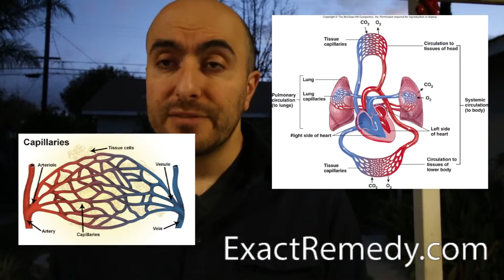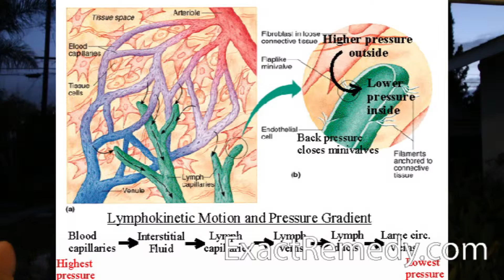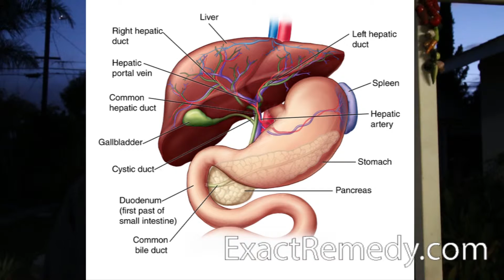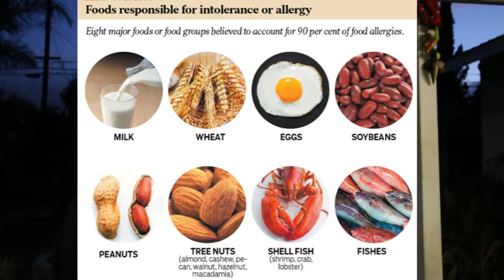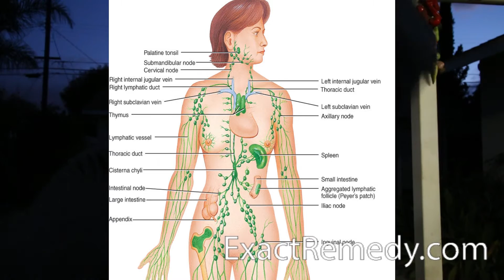The Lymphatic System